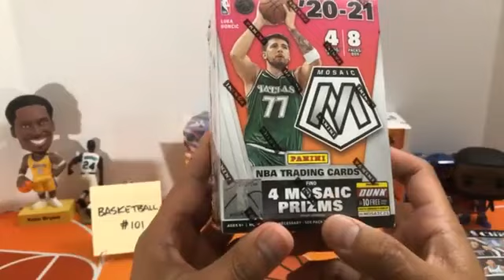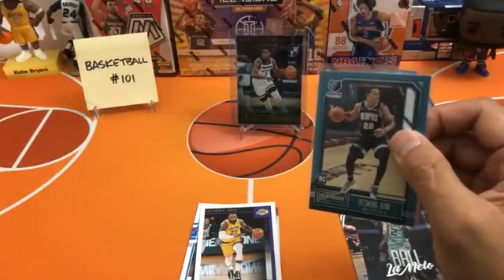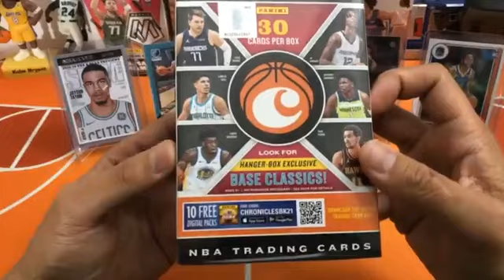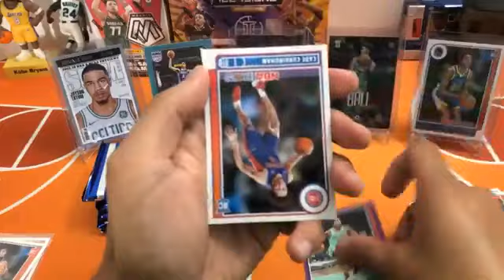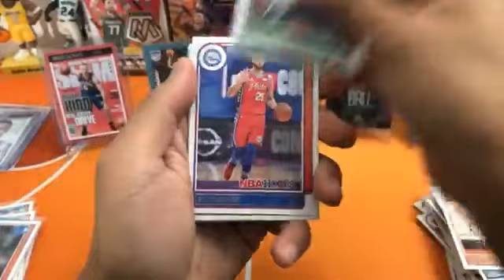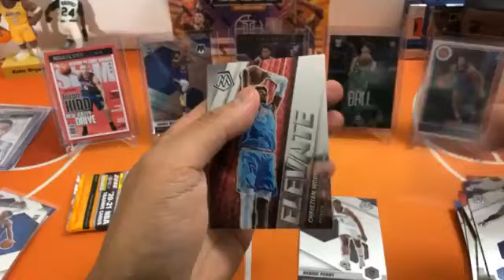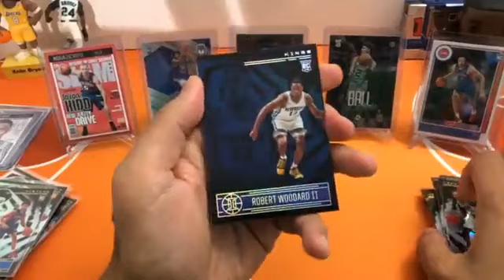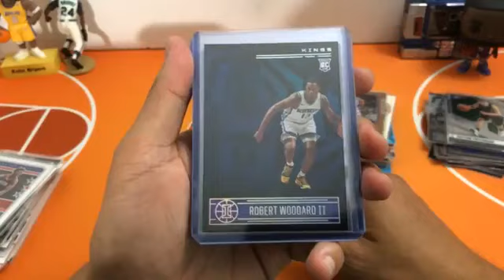Basketball Break #101. 3/17/22. 2020-21, 2021-22 Mosaic NBA Hoops Chronicles Illusions MIXER